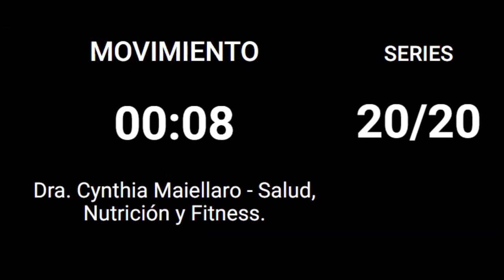cronometro 40 segundos 20 descanso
cronometro 40 segundos 20 descanso, tababa 40 20, timer 40 20, interval timer 40 20